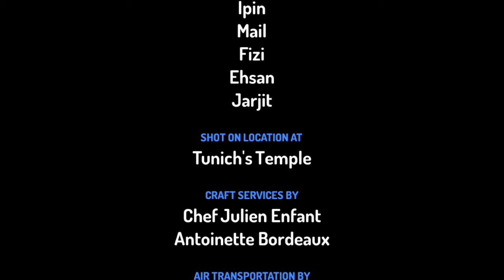upin ipin:think (unofical video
tentang think